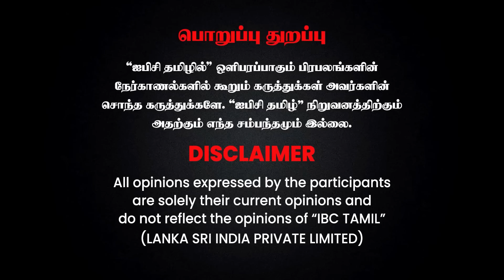BJP-யை எதிர்ப்பதைத் தவிர EPS-க்கு வேறு வழி இல்லை! - உண்மையை உடைத்த Savukku Shankar | Annamalai